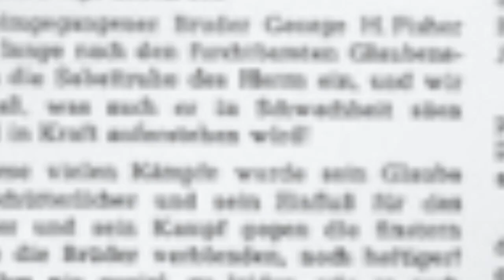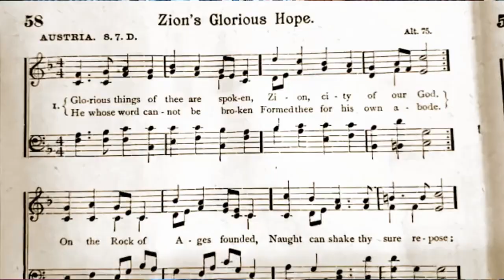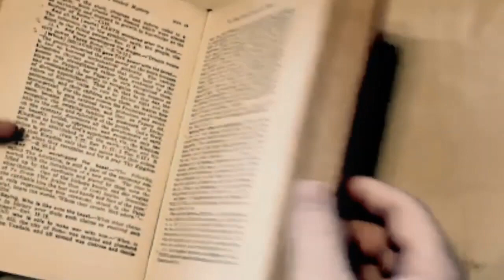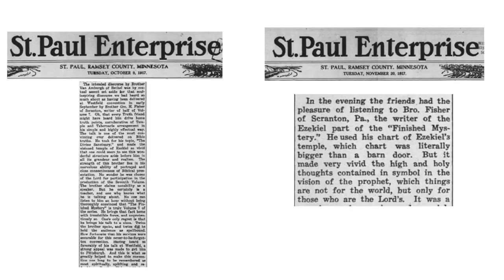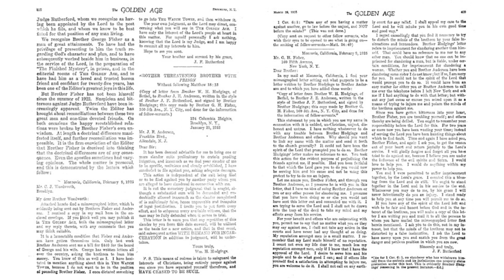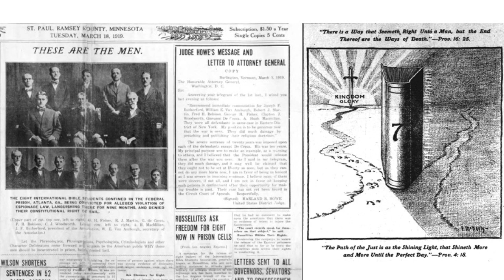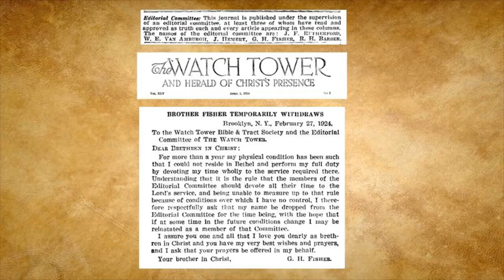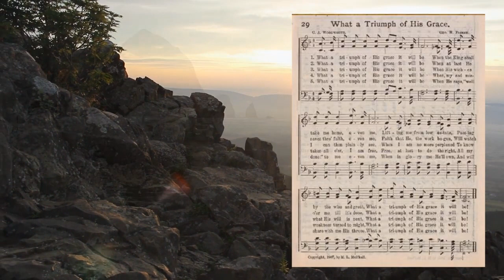The Man who Dared Disfellowship Judge Rutherford (Discussion 29 Part 1)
Who would dare threaten to disfellowship Judge Rutherford?

In Part 1 we discuss who he was, what sort of character he had, some interesting personal traits about this man, and and we look at various splinter groups, some of the Bible Student / Jehovah's Witness Hymnals over the years, multiple editions of "The Finished Mystery" and more little known Watchtower history tidbits along the way.

Pay attention for a hymn that we play which hasn't been heard in over a century! The two authors of "The Finished Mystery" authored a hymn together.